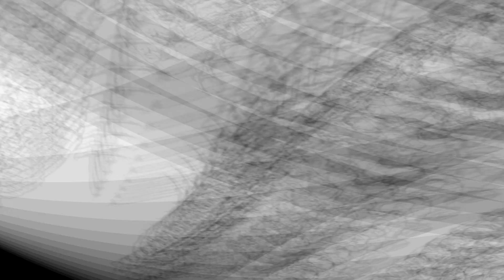LOS DOCE PASOS PARA SANAR LA VERGUENZA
Conviértete en miembro de este canal para disfrutar de ventajas:
LOS DOCE PASOS PARA SANAR LA VERGUENZA. Una parábola el prisionero de la Cueva oscura había un hombre que fue condenado a morir le vendaron los ojos y le hicieron entrar en una cueva oscura como la noche la cueva medía unos 100 metros de profundidad por 100 metros de ancho le dijeron que en la cueva de una salida y si conseguía encontrarla Sería un hombre libre después de que aseguraran la entrada de la Cueva con una roca el prisionero se quitó la venda de los ojos y empezó a avanzar en la oscuridad iban a alimentarle con pan y agua Durante los 30 primeros días y después no le darían nada le bajaban el pan y el agua a través de un pequeño agujero del techo situado en el fondo de la Cueva las paredes medían unos 5 metros de altura y el agujero unos 30 centímetros de diámetro el prisionero podía ver una débil luz en lo alto pero la cueva Estaba totalmente a oscuras al explorar la cueva tienta se prisionero tropezó con varias rocas algunas eran bastante grandes pensó que si conseguía construir un montículo de rocas y barro lo suficientemente alto podría alcanzar el agujero e intentar agrandarlo para escapar como me di un metro 75 y conseguí alcanzar una altura de 2 metros 30 el montículo tenía que medir al menos unos tres metros de alto así puede ser prisionero pasaba todas las horas en que estaba despierto buscar y escarbar por la cueva cavando en el barro al cabo de dos semanas había construido un montículo de unos dos metros de altura pensó que si podía duplicarlo las dos semanas siguientes lo conseguiría antes de quedarse Sin comida pero ya había utilizado casi todas las rocas de la Cueva y cada vez tenía que cavar más y lo hacía con las manos de este universo al cumplirse un mes de su encarcelamiento el montículo medía 2 metros 80 y casi podía alcanzar el agujero si saltaba el prisionero estaba muy débil y se sentía prácticamente agotado un día cuando pensaba que podía llegar a tocar el agujero cayó del montículo estaba demasiado débil para levantarse y murió el cabo de dos días Los guardianes entraron en la cueva para recuperar su cuerpo sin vida Cuando retiraron La Roca de la entrada la luz que invadió la cueva iluminó una abertura en el muro del fondo que medía aproximadamente un metro de diámetro esta abertura era la boca de un túnel que conducía al otro lado de la

2°. ✓ Dale Click a la campanita, elegí: GUARDAR TODAS LAS NOTIFICACIONES DE ESTE CANAL 👈 Mi facebook